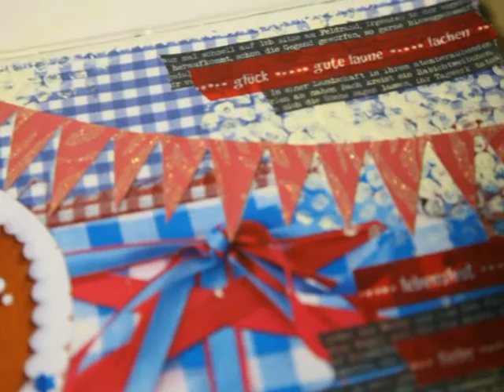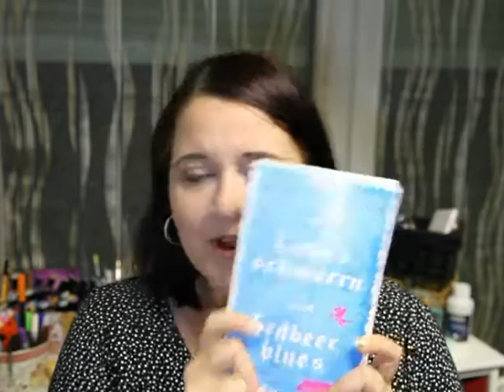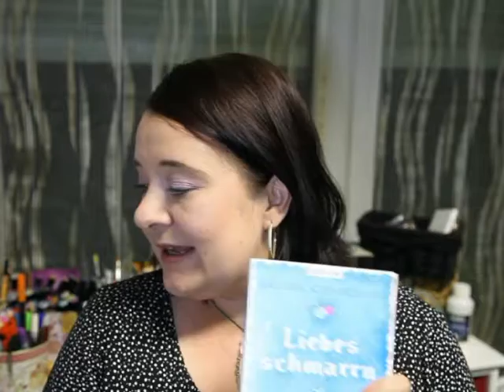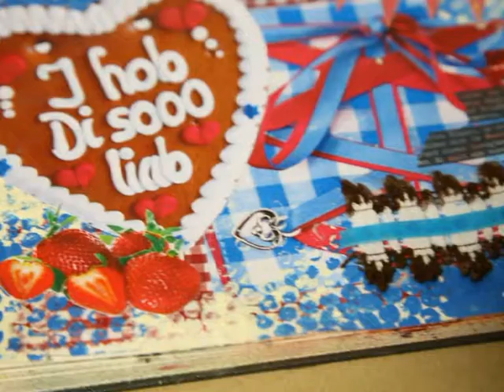【Art Journal Challenge】 Inspired by ... Angelika Schwarzhuber - Liebesschmarrn und Erdbeerblues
* Art Journal Challenge* #2

Inspired by ...
Angelika Schwarzhuber - Liebesschmarrn und Erdbeerblues

Ein kleiner klick für die Menschheit - ein großer Klick für mich :)

ENGLISH SUMMARY OF WHAT I'M TALKING ABOUT:
Actually - to make a long story short - I'm talking about a new idea I had - a little Challenge to myself. I started reading a lot again lately and hat the idea to create an Art-Journal-Page / Mixed Media Project inspired by the Books I read - whenever I finish a book I'll create a project inspired by the story or mood of the book ...! This is the second one - I created an Art Journal Page inspired by a german Book ... stay tuned for more pjojects like that in the near future :)